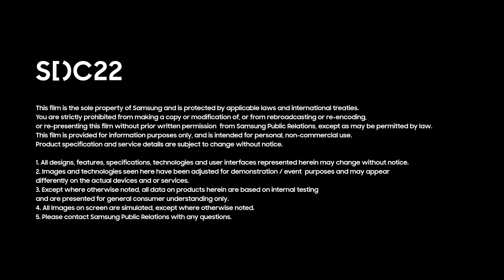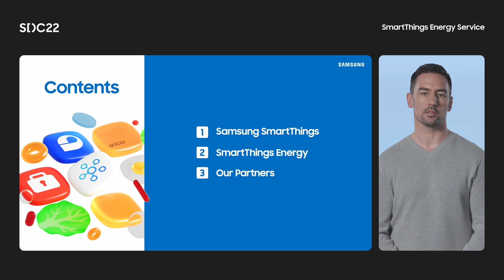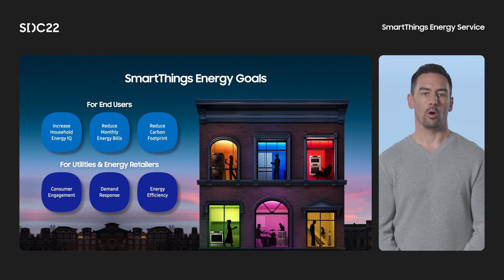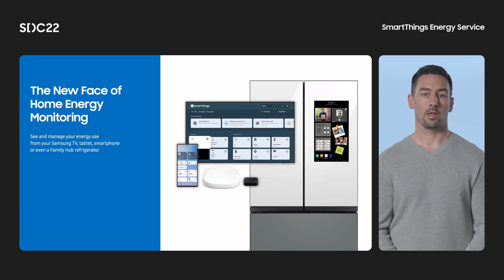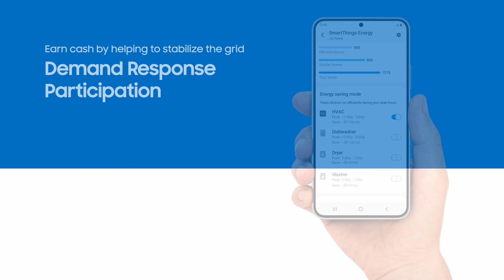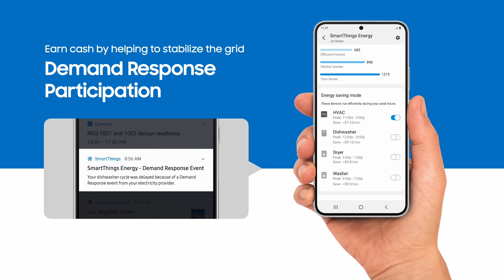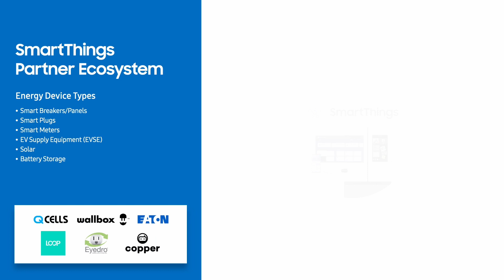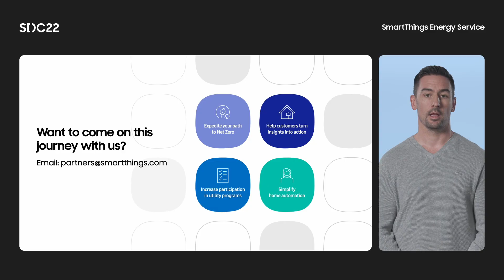[SDC22] SmartThings Energy service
Introduction of SmartThings Energy service and how partners (energy companies, smart device mfgs, etc) can integrate to provide a seamless energy management service for their consumers leveraging Samsung's SmartThings Energy ecosystem.